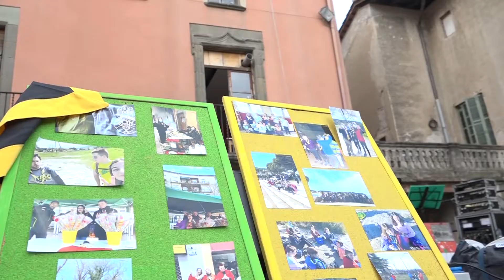Un pregó molt especial